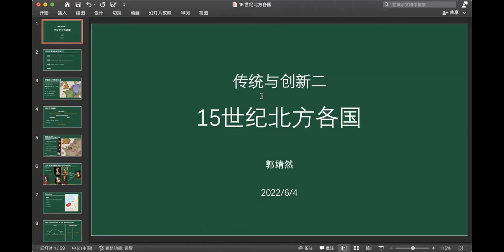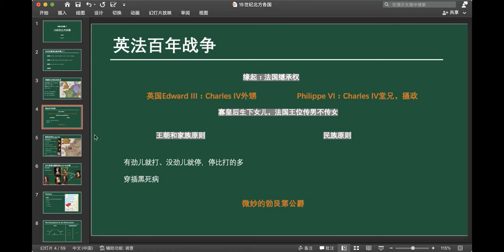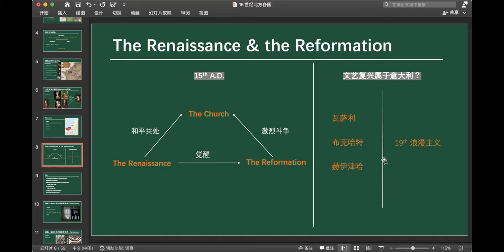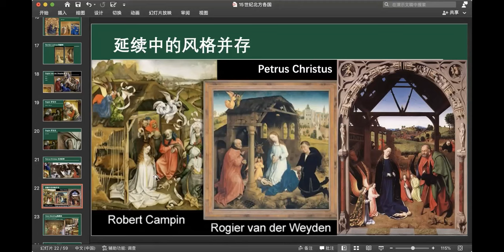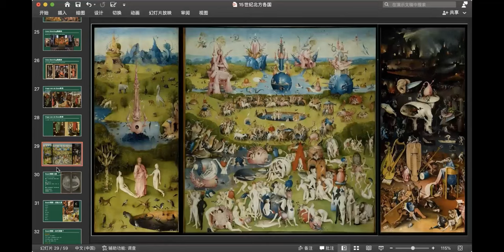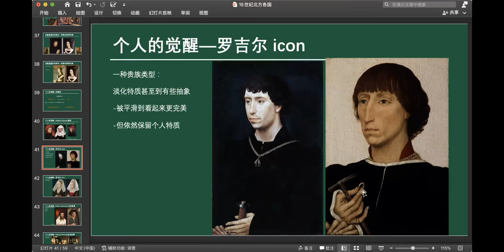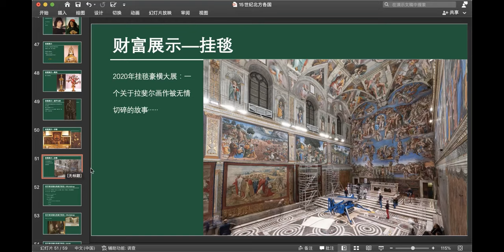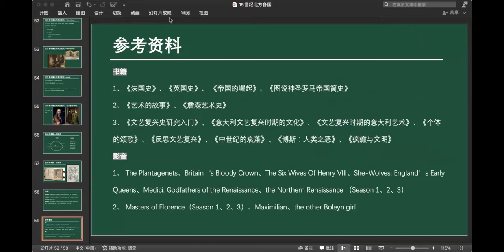《艺术的故事》Vol.17 - 传统和创新：15 世纪的北方各国 | 勃艮第 罗伯特·康平 罗吉尔·凡·德·韦登 汉斯·梅姆林 雨果·凡·德·古斯 博斯 祭坛画 艺术市场 印刷术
《艺术的故事》第十四章：传统和创新（二） - 北方各国，15 世纪
分享人：婧然

文艺复兴是从意大利兴起的？那 15 世纪的北方各国在干嘛？
听说过勃艮第公爵么？传说是 15 世纪最强盛的君主？
颂扬人性的时候是把神性踩在了脚下么？文艺复兴之初的艺术如何处理人性和神性的关系？
看似青史不留名的 15 世纪北方艺术家都在创作什么？这段低调的岁月怎样开启了后世二百多年的繁华盛世？

我们是一群喜欢阅读的业余读者，现在读书会有三个主题阅读活动：现代性主题、女性主义主题、《艺术的故事》精读，欢迎爱读书的你关注~

公众号/b站：阿莱夫读书会
想加读书交流群的朋友可以加微信：aleph_reading